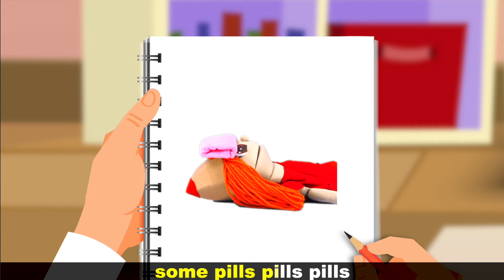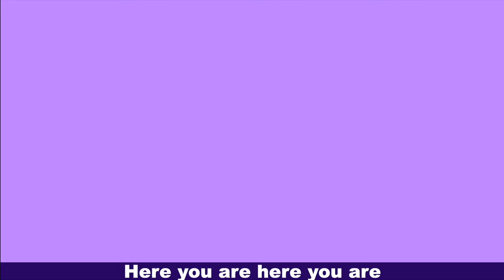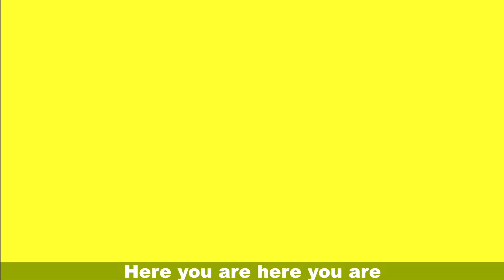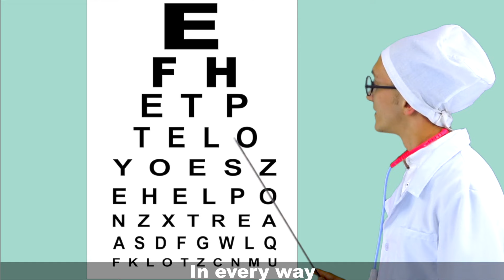Ice Cream Song for Kids | Super Simple Nursery Rhymes. Sing Along With Tiki.